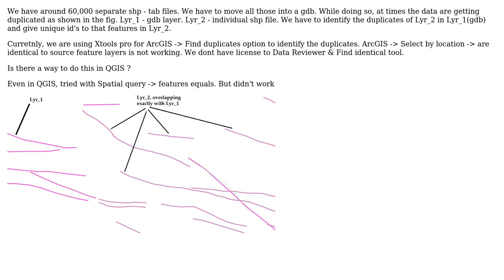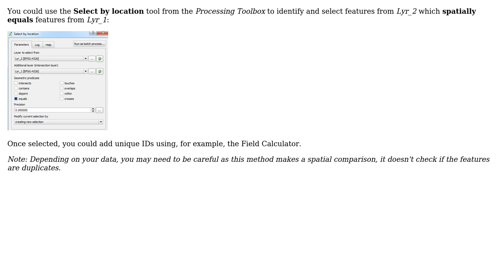GIS: Identifying duplicate features by comparing two layers in QGIS?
With thanks & praise to God, and with thanks to the many people who have made this project possible! | Content (except music & images) licensed under CC BY-SA | Music | Images & others | With thanks to user PolyGeo user joseph_k user Joseph and the Stack Exchange Network Trademarks are property of their respective owners. You are responsible for your own actions.